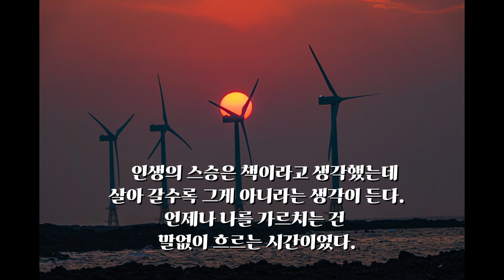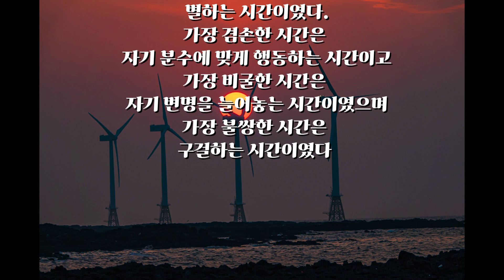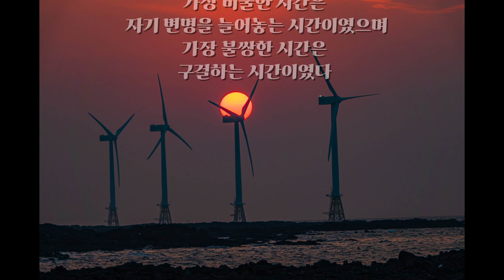시간속에서 배우는지혜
흐르는 시간에서 배우는 지혜

인생의 스승은 책이라고 생각했는데
살아 갈수록 그게 아니라는 생각이 든다.
언제나 나를 가르치는 건
말없이 흐르는 시간이었다.

풀리지  않는 일에 대한 정답도
흐르는 시간 속에서 찾게 되었고
이해하기 어려운 사랑의 메시지도
거짓없는 시간을 통해 찾았다

언제부터인가 흐르는  시간을 통해
삶의 정답을 찾아가고 있다
시간은 나에게 스승이다
어제의 시간은 오늘의 스승이었고,
오늘의 시간은 내일의 스승이 될 것이다

가장 낭비한 시간은 방황하는 시간이고
가장 교만한 시간은 남을 깔보는 시간이고
가장 통쾌한 시간은 승리하는 시간이었고
가장 지루한 시간은 기다리는 시간이였는데
가장 서운한 시간은 이별하는 시간이였다.
가장 겸손한 시간은 자기 분수에 맞게 행동하는 시간이고
가장 비굴한 시간은 자기 변명을 늘어놓는 시간이였으며
가장 불쌍한 시간은 구걸하는 시간이였다